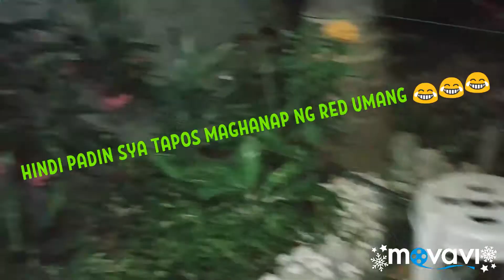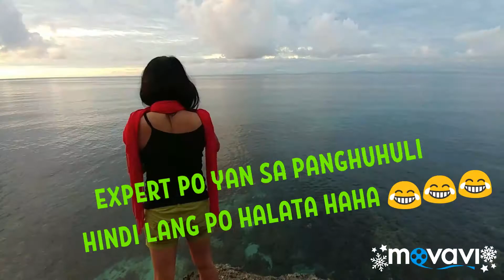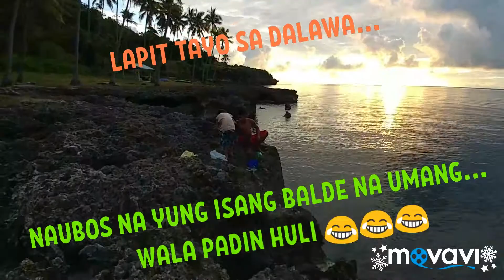Siquijor island (Lazi)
Namingwit sa pangpang